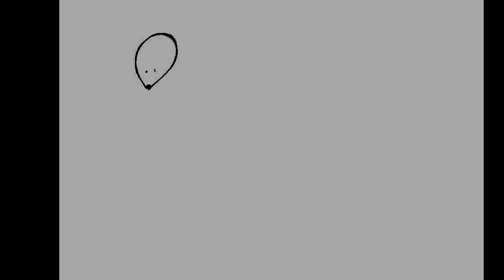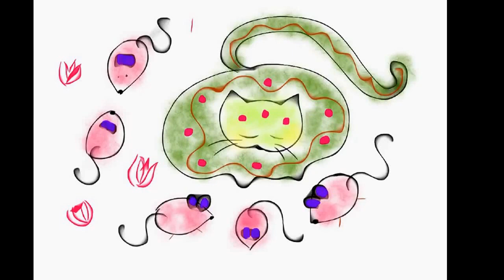Cats and mouse